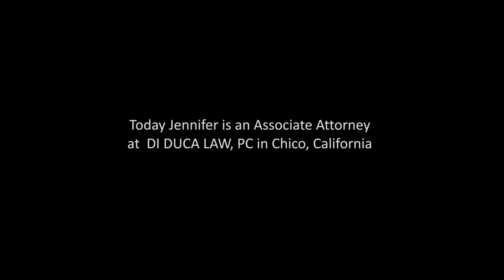Alumni Testimonial - Jennifer Ellingson, mother of four